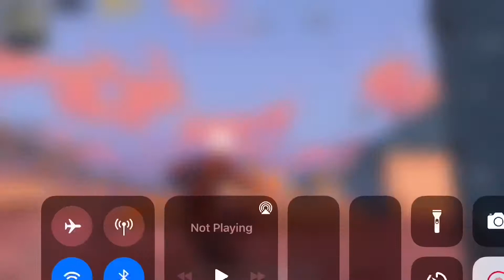*NEW* iPhone 8 Plus Pubg Mobile Test Gameplay- Mr Hunk 2021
►►MR HUNK►►
PUBG MOBILE 1vs4, 2vs4 Gameplay Content Creator

►►►Server: ASIA
4 Finger claw + gyro always on
►►►In-Game: YouTubeMrHunk

☆My Setting!
[Graphic]
►-Graphics: Smooth
►-Frame Rate: Extreme
►-Style: Colorful
►-Anti-aliasing: Disable
►-Auto-adjust graphic: Enable